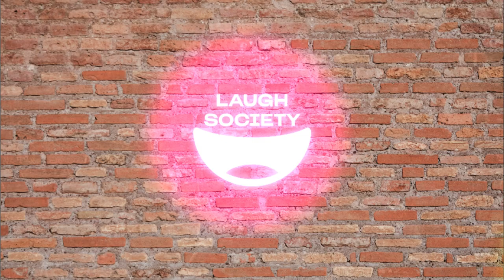Women Always Tell Strangers Intimate Details: Rita Rudner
What's happening in Rita Rudner - A tale of two dresses?
Rita Rudner, known for her appearance in Melissa & Joey, famed Vegas headliner is here with her insightful stand-up comedy special! Talking about life as a 60 something-year-old in America, who has been married for over 30 years, she delves into the differences between men and women, what it's like to have kids and raise a teenager!

LAUGH MORE WITH THESE;
The Doctor At Walmart Gave Him 3 Months To Live | Larry the Cable Guy
It's Easier to Get Into Mexico Than Costco | Jimmy O. Yang
Why Don't Kids Have Return Policies? | Jim Gaffigan

ABOUT LAUGH SOCIETY
Laugh Society is here to bring you the BEST of the FUNNIEST comedians around daily, on multiple platforms! So if you've had a tough day, are feeling bored, or just wanna laugh sit back, relax and get ready for an ab work-out from the BEST COMEDIANS around you're in the right place!
As we say, come for the name, stay for the comedy!